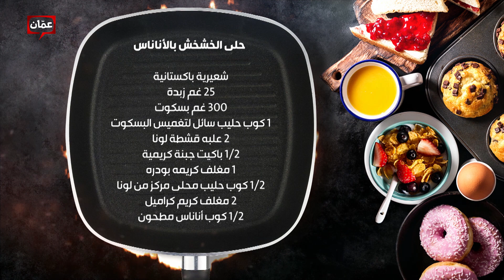طريقة عمل حلى الخشخش بالأناناس من الشيف هانية العنبتاوي - بهار ونار